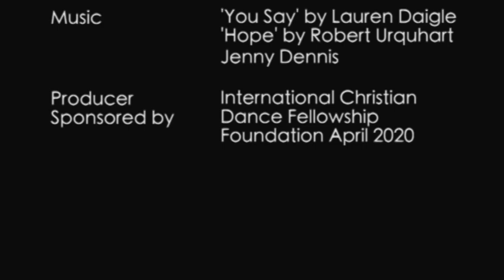Apart yet together (i)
A dance of prayer for International Dance Day 2020. This piece is the ICDF Foundation’s gift of encouragement to dancers worldwide during the COVID-19 pandemic.

The work reflects the spiritual journey of a young dancer from insecurity and introspection to the comfort and confidence of faith in God. This is a dance to encourage youth to hold onto faith during the uncertain times of this pandemic!

Celine Urquhart's aged 16 and is a student with the John Cranko Schule associated with the Stuttgart Ballet Company, Germany since May 2019. Like dance students across the world, classes have been closed and Celine has had to return to Sydney, for the foreseeable future.  Ballet training continues on the back deck of the family home with class being zoomed from Germany late in the afternoon once a day.  This is a huge disruption to the training program of a young elite dancer.

The Chair of the International Christian Dance Fellowship Foundation, Jenny Dennis invited Celine to dance a solo for International Dance Day in a church.

The Foundation commissioned a film of Celine dancing in the oldest church is Sydney. The Church on the Hill is of historical importance in Sydney.  The third iteration of this church, rebuilt in 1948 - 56, the one standing now, was designed by Edmund Blackett, a convict architect in the Victorian Gothic style.  It provides the backdrop to a dancers journey of faith.

Dancer: Celine Urquhart
Choreography: Corinne & Celine Urquhart
Director: Corinne Urquhart
Producer: Jenny Dennis
Camera & Technical: Robert Urquhart